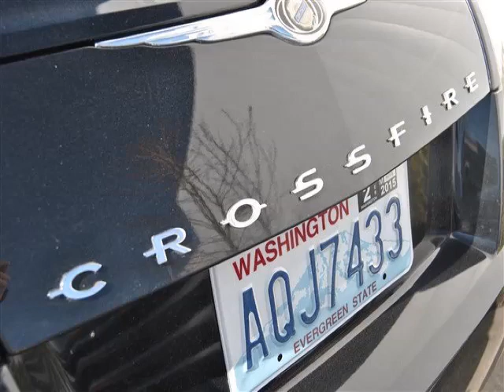2004 Chrysler Crossfire in Bellevue WA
At Eastside Auto Credit , our long-standing customers know us a dependable source of used pre owned vehicles, like this Chrysler Crossfire 2 Door Coupe , conveniently located in Bellevue, Washington . For the absolute best in service, selection, and value, please visit our to learn more about this exceptional 2004 Chrysler Crossfire

Eastside Auto Credit
11815 NE 8th St
Mon-Fri: 9am-8pm
Saturday: 9am-7pm
Sunday: 10am-6pm

Eastside Auto Credit is the number 1 auto dealership in Washington State for people with credit problems who want an affordable, quality used car. Conveniently located, we are just off of I 405. Youre closer than you think to getting a car with auto financing that you can actually afford. We serve the greater Seattle area including Remond,WA; Woodinville,WA; Issaquah,WA; Kirkland,WA; and Cottage Lake,WA.

Most Seattle-Bellevue auto dealerships take your auto finance applications and judge how theyre going to finance you based on your credit score. Were not like most dealerships. At Eastside Auto Credit, we will take care of your auto financing, regardless of your credit score. We approve people with bad or no credit every day. At Eastside Auto Credit, youre not just a number, youre a customer! Even people with bad credit or no credit can get auto financing here. At Eastside Auto Credit in Bellevue, we look at your unique financial situation and help you get the best possible loan at the best possible rate. Our auto finance options and rates are unbeatable and our knowledgeable sales team is there to help you every step of the way.

2004 Chrysler 2 Door Coupe 2 Door Coupe

Fuel:
Transmission:
Exterior Color: Black
 Stock #: P3424B
 VIN: 1C3AN69L14X013508